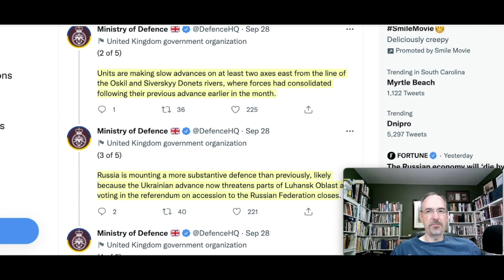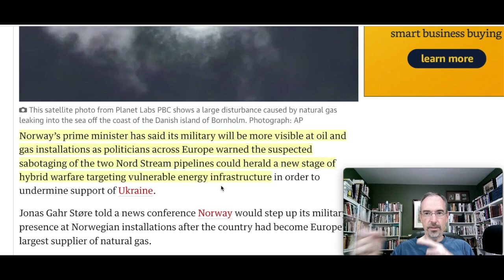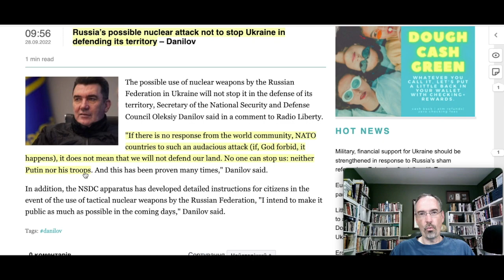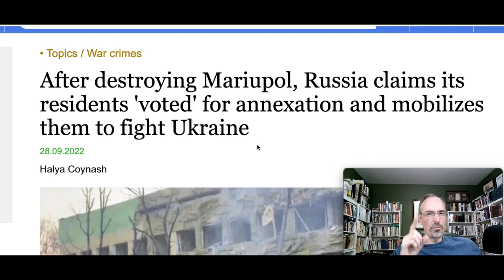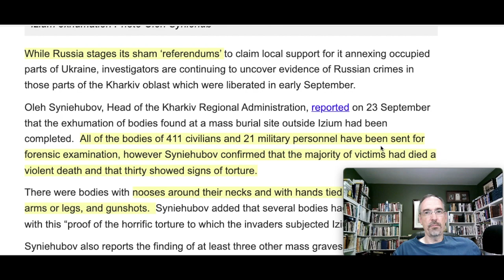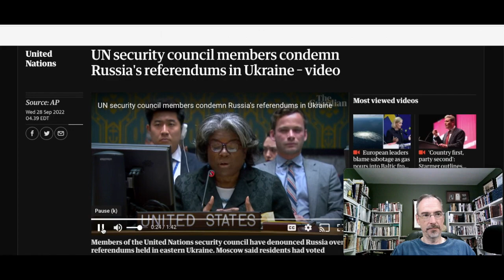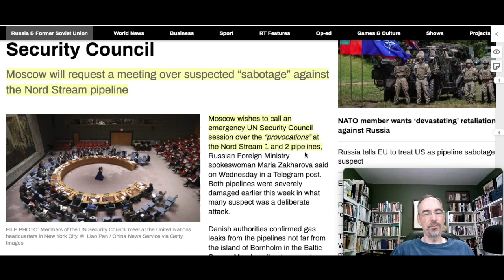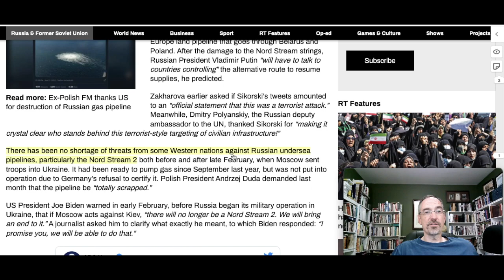UKRAINE NEWS LATEST UPDATE: What happened on Day 217 of the Russian invasion of Ukraine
The news on Ukraine and Russia news on Ukraine. This channel provides daily coverage of what is happening in Ukraine. This video talks about what happened today during the Russian invasion of Ukraine.